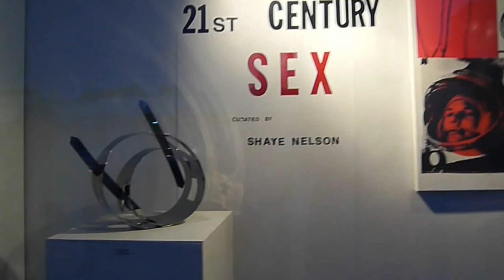Bleicher Gallery opening - 21 Century Sex - UuDam Nguyen in group show - Open til 08.08.2012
21st Century SEX

Opening reception: Saturday July 14th 8PM-12AM
Second Event: Sat 28th 7-10pm
Duration: July 14 - August 8, 2012

Location: Bleicher Gallery La Brea
Public Viewing Hours: 1-6pm Wed-Sunday (often extended later and earlier but phone first)
Cost: Free
Under 18yrs of age not permitted without guardian consent.

Artists: Simone Gad, Ellen Schinderman, Erin Reiter, Davis & Davis, Art Weeks, Airom, Vincent Serritella, Steven Gorman, Curran Clark, Daphnee Hill, Viet Le, Allois, Devin Johnson,  Gavin Bunner, Steven Fujimoto, Wanda Decca, Sofia Arreguin, Veronika Syrop,  Steve Diet Goedde, UuDam Tran Nguyen

Amusingly Erotic. Thoughtfully Pornographic. Seriously Provocative. Sexy Sexy Sex.

21st Century Sex gathers recent works of innovative artists who present a voyeuristic peek into the fantasies and realities of sex today, filtered through their own unique perspective. Painting, sculpture, assemblage, collage, fiber art and installation are used to explore sexual fetish, attraction, identity, and orgasm.

Exhibited works include UuDam Tran Nguyen's "dirty" talking F*ck Buttons - an installation deconstructing the language of seduction. Simone Gad's assemblage piece " Deux Holocaust Clowns avec Pinup " uses virgin, whore and clown to explore the object of seduction. Silhouettes of happy couples float above a background teeming with the microscopic organisms that cause syphilis, gonorrhea and HIV in Daphne Hill's glossy, resin coated paintings. "Gusher5000", a sculpture by Steven Fujimoto celebrates the female orgasm. Fiber artist Ellen Schinderman needlepoints ladylike scenes from porn films. Steve Diet Goedde photographs a discarded sex toy, Davis & Davis photograph a sexually active children's toy.

Other artists shown : Airom, Allois, Art Weeks, Curran Clark, Devin Johnson, Erin Reiter, Gavin Bunner, Sofia Arreguin & Veronika Syrop, Steve Gorman, Viet Le, Vincent Serritella and Wanda Decca.

Children under 18 must be accompanied by a parent.

BLEICHER GALLERY
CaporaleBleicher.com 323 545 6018